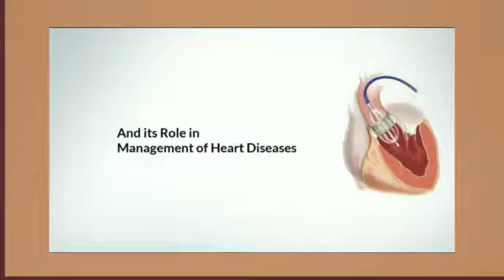Heart Operations with Minimum Surgery by Dr Rajneesh Kapoor Medanta TAVI Specialist Cardiologist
75% of heart valve replacements by 2025 expected to be done by transcather route. Minimally Invasive surgery to play a vital role in heart disease treatments in future. Specialist in Transcatheter Aortic Valve replacement , with over record hundreds of successful operations Dr Rajneesh Kapoor at Medanta  tells that the treatment is most suited to old patients where surgery is very risky but with new technologies and higher success rate the young ones can benefit as they have long life ahead.
The messages given by Eminent Cardiac Surgeon Dr Naresh Trehan, Interventional cardiologist Dr Vijay Iyyer - New York & Dr Geza Fontos - Chif Interventional Cardiologist , Hungary